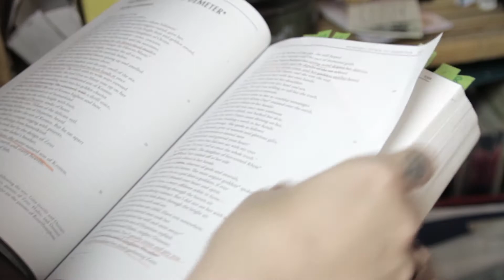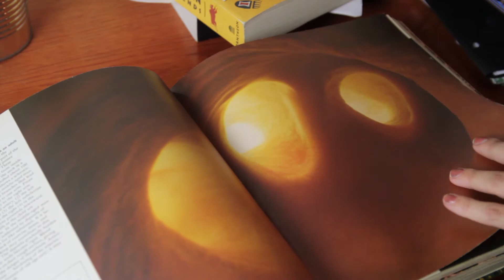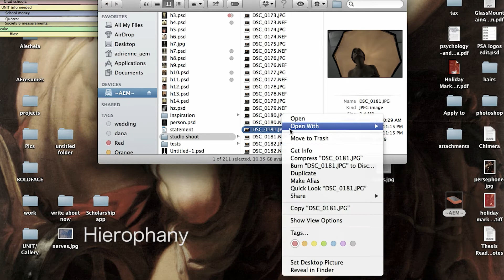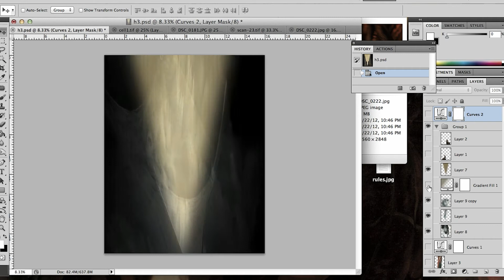Adrienne Elyse Meyers Art Showcase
“I think art is one of those things that never stops, it’s always marinating.”  AdriennecElyse Meyers

She grew up in East Texas Woods, currently lives and works in Houston. Art was always present in her childhood. Drawing, painting and paying attention to details in the nature is what she learned in her calm environment. Interesting subjects such as mythology and anthropology is where she finds her ideas while she studies her last year in the BFA program in Photography/Digital Media at the University of Houston. She is studying a conceptual studio program, which is why she has formed more academically and conceptually structured projects.